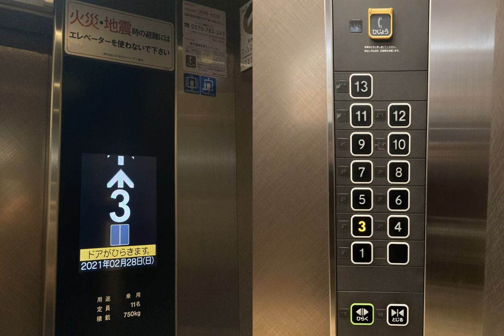【雑音あり】【音声のみ】東芝エレベーター 牛の蔵 なんば店 GEMS NAMBA